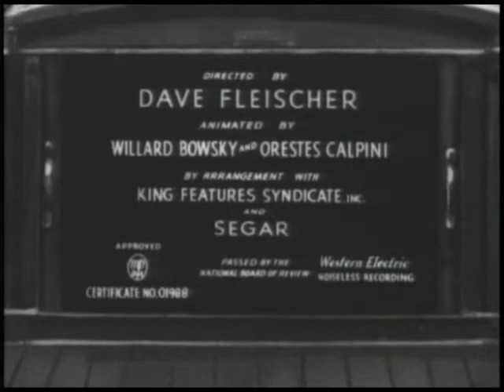Popeye the Sailor Man__A Date to Skate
Released on November 18, 1938 in black and white and distributed by Paramount Pictures.